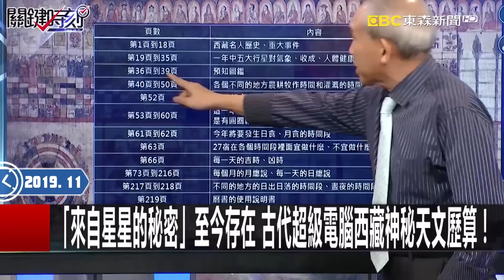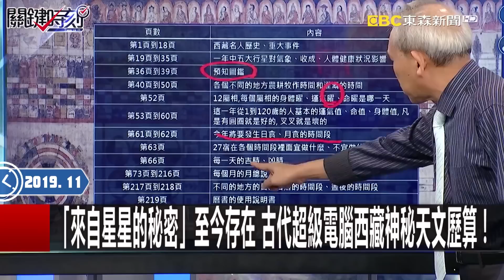二十四節氣連連看的背後 陶寺日晷「陰陽符」遠古密碼！？【關鍵時刻百大精選】-劉寶傑 馬西屏 劉燦榮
二十四節氣連連看的背後 陶寺日晷「陰陽符」遠古密碼！？